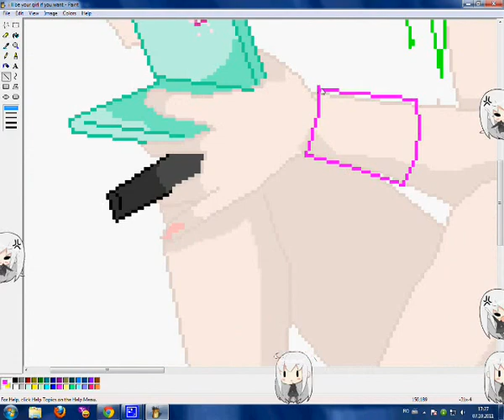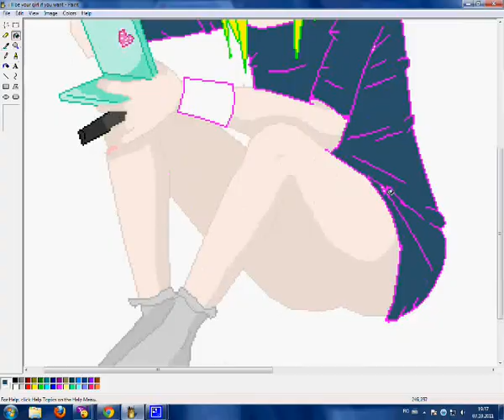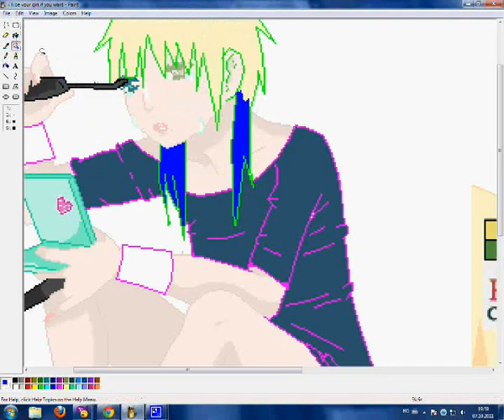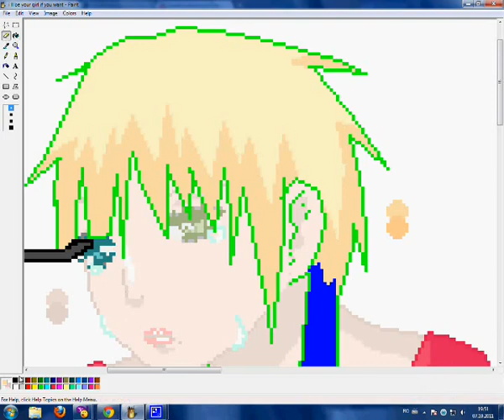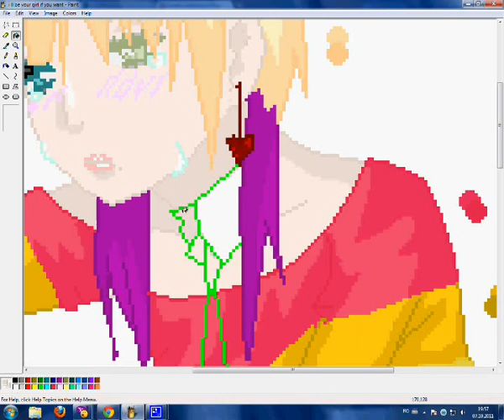(Edit - Contest) Sad Rainbow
Songs - Scream - TH

 Kat is boy , dont forget.

-- If you want, I can be your girl---